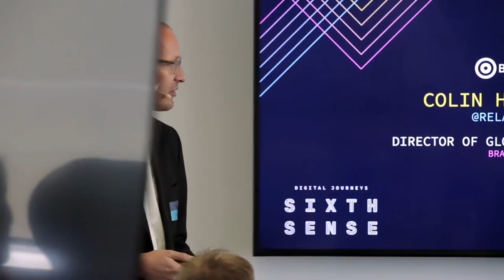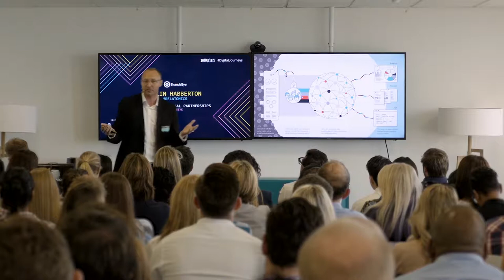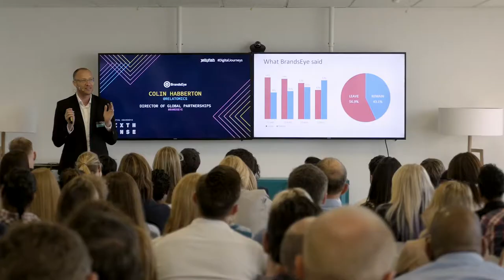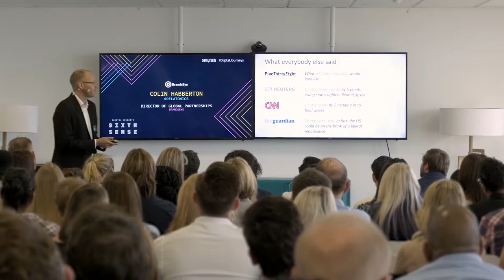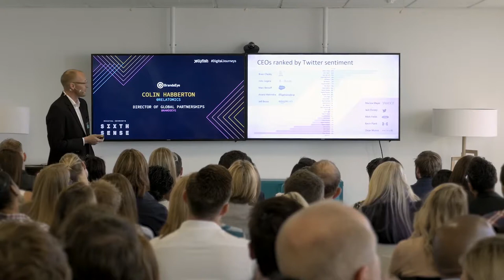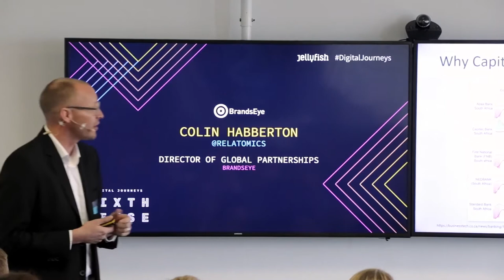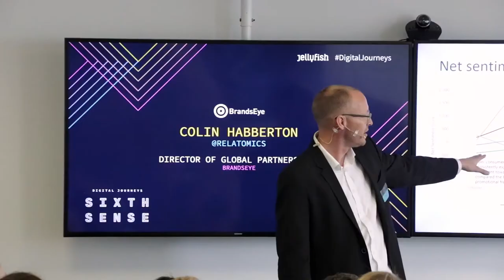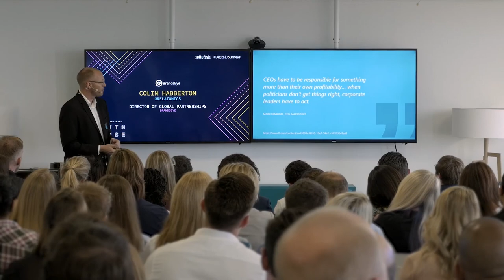How Social Sentiment is Disrupting Global Governments and Organisations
Colin Habberton, Director of Global Partnerships at BrandsEye, talks about measuring the expectation gap and how social sentiment is disrupting global governments and organisations.

02:25 AI is not yet the answer
04:25 Language is symbolic
06:28 Opinion data
07:11 Brexit case study
09:46 US 2016 election case study
15:45 Drivers of positive sentiment
18:93 United Airlines PR disaster
18:44 Banking analysis
22:08 Uber case study